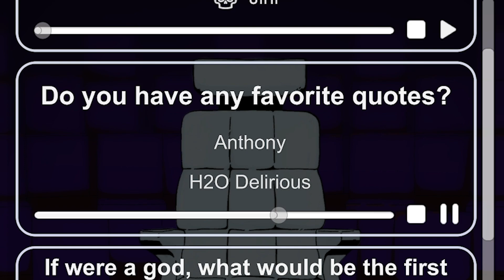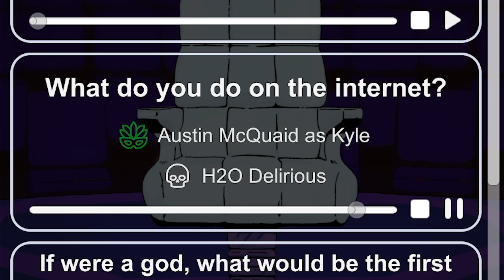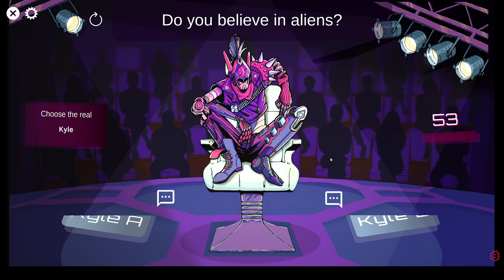YouTubers Dating Simulator… But there’s an Imposter!